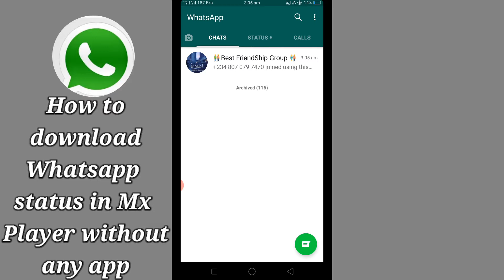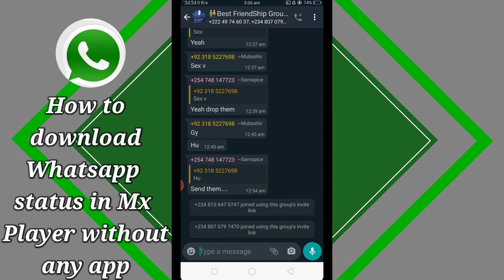How_to_change_whatsapp_themes_and_wallpapers